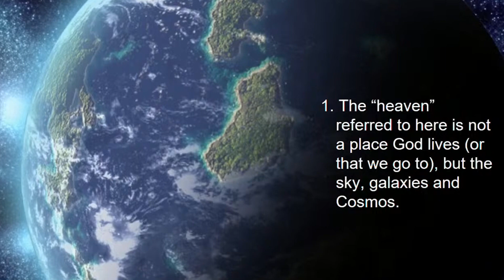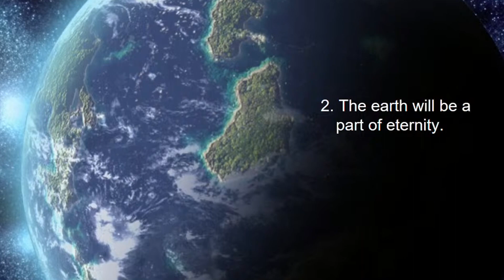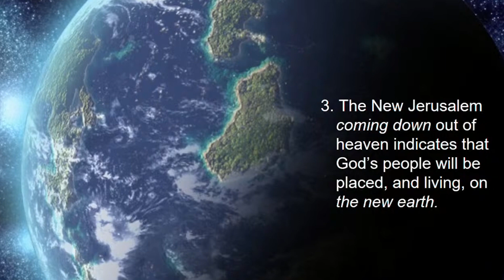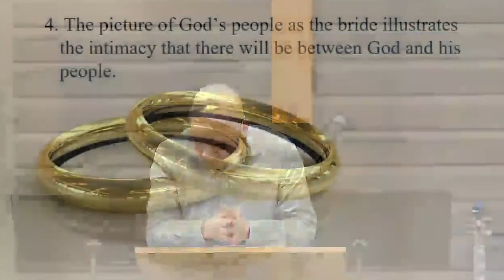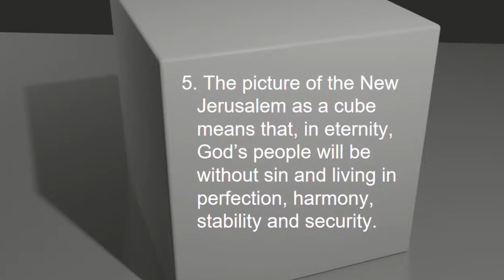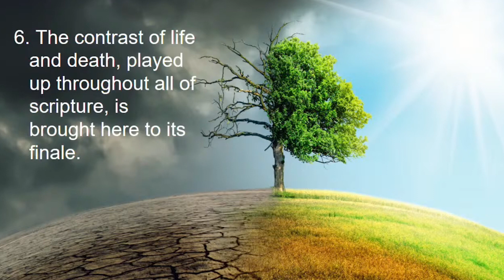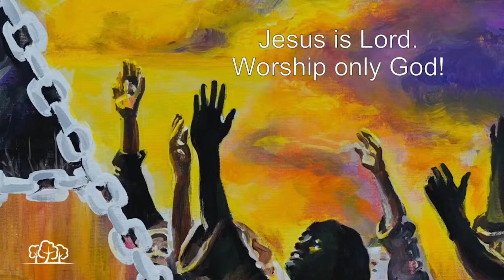The Bible Story Through Art: I am Making All Things New!: Revelation 21-22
Pastor Stef Piva